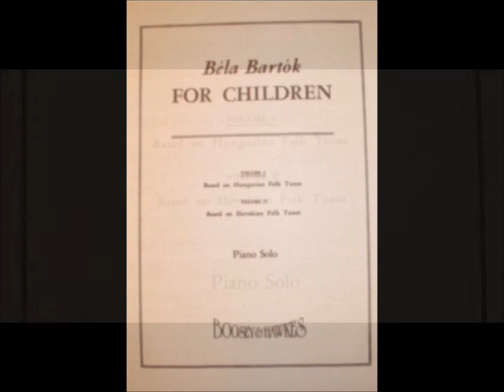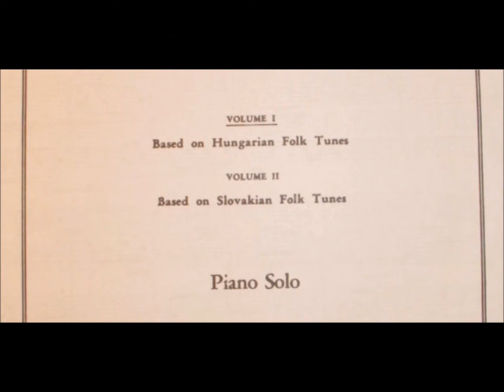Aux marges du Festival MNM 2011: Entrevue avec Maurice-G. Du Berger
Le festival Montréal/Nouvelles Musiques est l'occasion d'explorer le milieu montréalais de la composition. Maurice-G. Du Berger, étudiant en composition de 23 ans (qui fera peut-être un jour partie du festival MNM!), partage ici avec nous la sagesse de ce vieux proverbe marin dans une entrevue enregistrée le 12 février. Il nous parle de l'importance de la SMCQ, répond à la question: 'Qui est la pieuvre du festival MNM?' et nous révèle les secrets d'une de ses compositions "Ez a fa" ("Cet arbre") pour violoncelle seul.